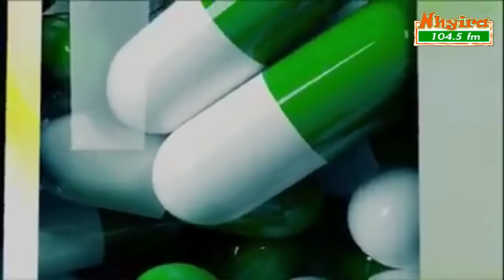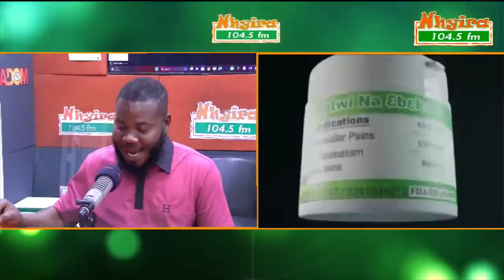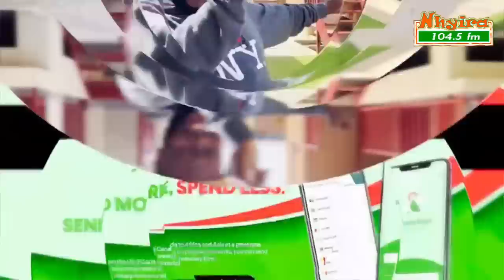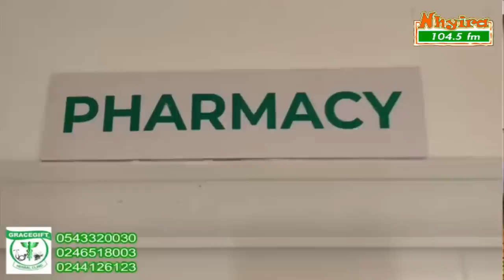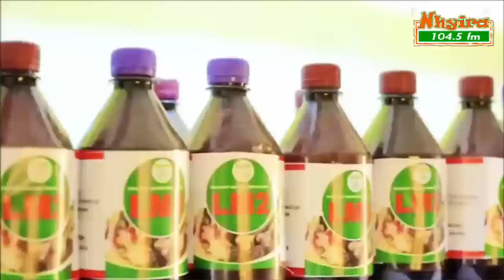The body of our late brother has been kept in the morgue for past 5 years